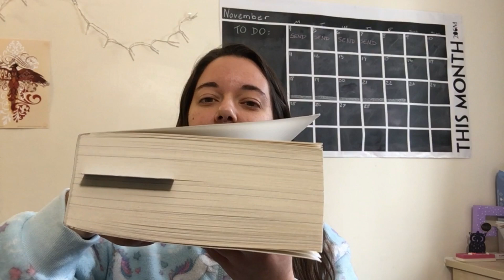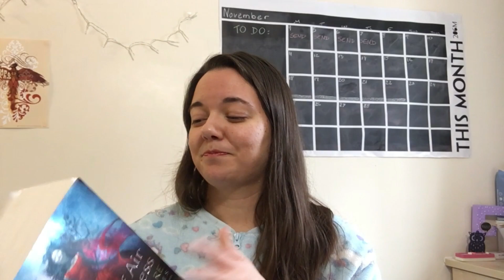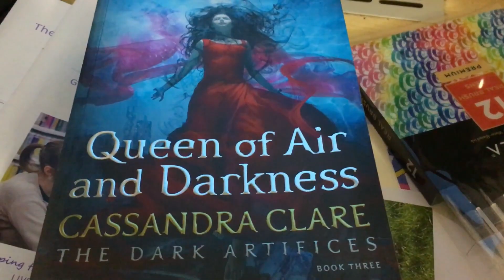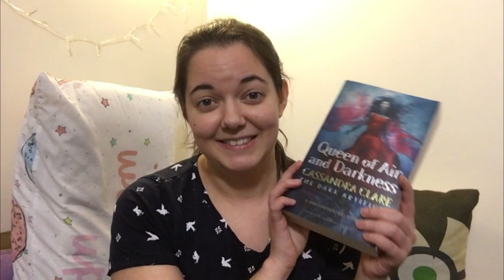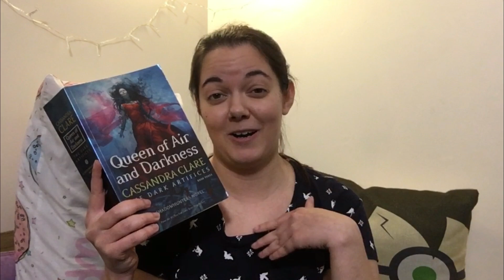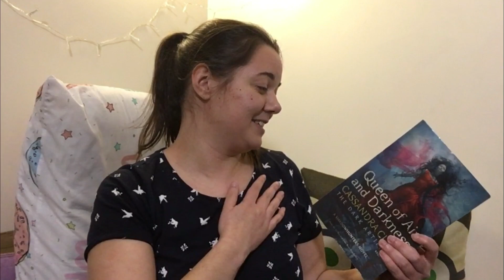Reading for 12 hours || Mini Readathon Vlog!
It took me over a month to read the first half of Queen of Air and Darkness! Now, the big question here is:
Can I read the second half of Queen of Air and Darkness in just 12 hours?